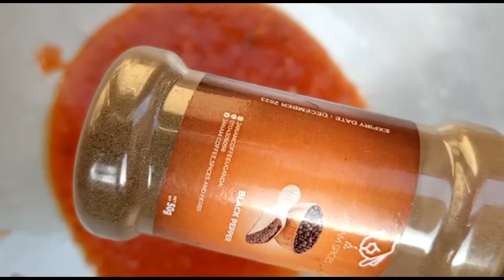Masala chips best recipe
Heres another beautiful video for a cooking recipe using janam spices